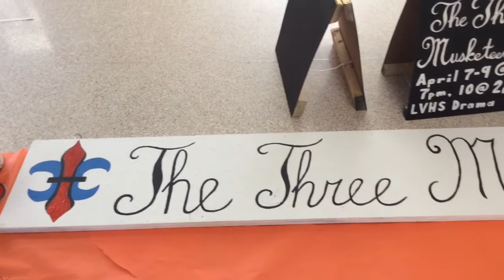The Three Musketeers @ LVHS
Come see The Three Musketeers at Loudoun Valley High School on April 7-9 @ 7pm and 10th @ 2pm!